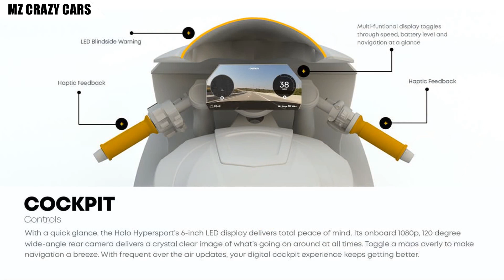โคตรล้ำ! Damon Hypersport ซูเปอร์ไบค์ไฟฟ้า 200 แรงม้า ท็อปสปีด 320 km/h ราคา7.49แสน! | MZ Crazy Cars